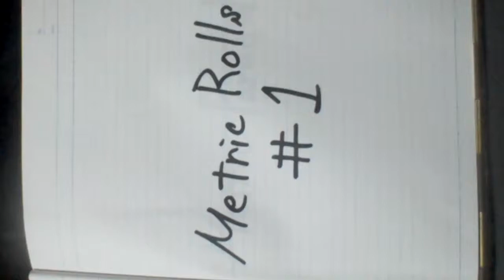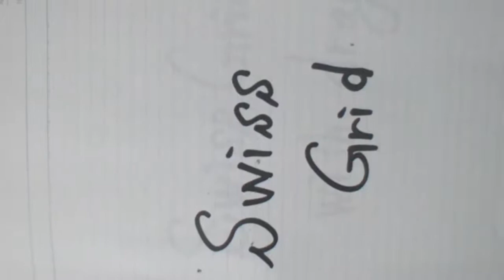Boston Crusaders 2016 video audition part 2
Boston Crusaders 2016 Round 2 video audition.